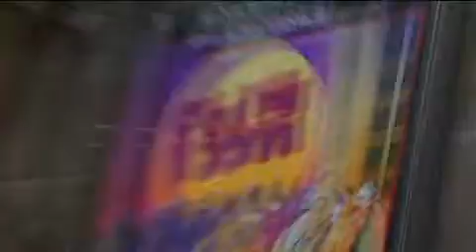In Rehearsal: On the Town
A peek at the Encores! concert staging of On the Town, now in rehearsal at City Center